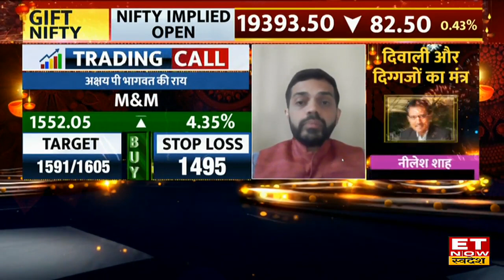Stocks To Buy: Inox Wind, TCS & M&M समेत इन Stocks में निवेश के बंपर मौके, जानिए Shares पर Target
TCS Share Price, M&M Share Stock Buy, Sell or Hold Recommendations, Inox Wind Share Price Analysis, Inox Wind Share Target Price, Share Market Update, ET Now Swadesh, TCS Share Target & Stop Loss, Bank Of Baroda Share, Mindteck India Share
 Inox Wind, TCS & M&M समेत share में जानें निवेश को लेकर क्या है Experts की राय. जानें किन levels पर करनी चाहिए आपको खरीदारी और क्या है Target Price और जानिए किस Strategy के साथ इन Stocks में पैसा कमाया जा सकता है. देखें वीडियो.